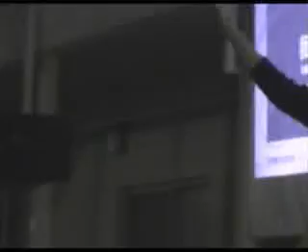感恩節露天活動- 國語團契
Thanksgiving Outdoor Program- Mandarin Adult Fellowship
- Traditional Chinese Song; Dancing to the song "The Lord is my Shepherd"

國語團契 ─ 傳統歌曲、跳舞(歌:耶和華是我牧者)